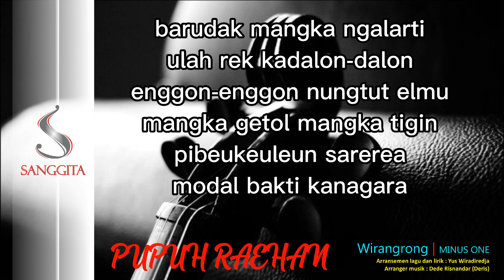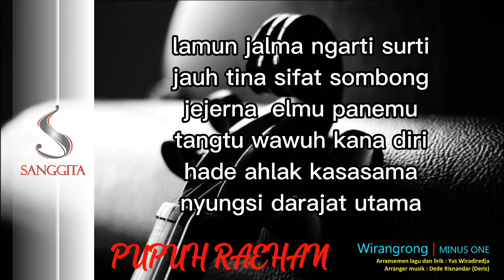Minus one Pupuh Raehan ' Wirangrong' (Official audio lirik)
Arransemen vokal/lirik: Yus Wiradiredja